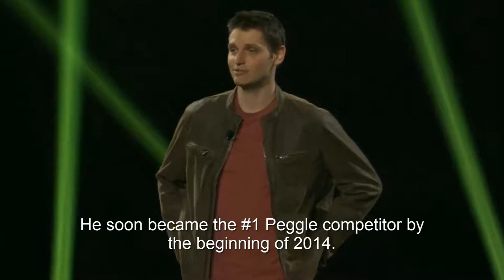Peggle 2 E3 2K13 '14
AKA the game you were all waiting for